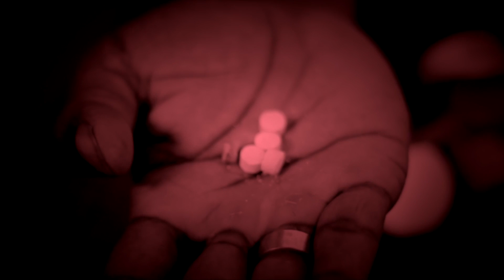XTC (Short Film) FMA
BISA NO NA DROGA !

Un produkshon di FMA (FUNDASHON MANEHO PA ADIKSHON)

Directed by : Greyan Films